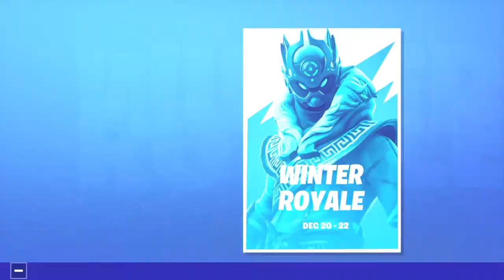12 hour stream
I am a goat PS4 player at least I think my username is baseballnash add me on PS4 and go follow me on my twitch it is baseballnashtv 1God 2Family 3Dru 4Baseball go sub to my new Channel called CodeNash-YT-_